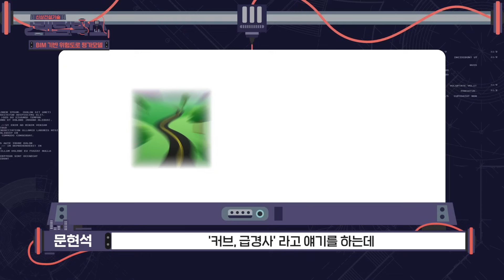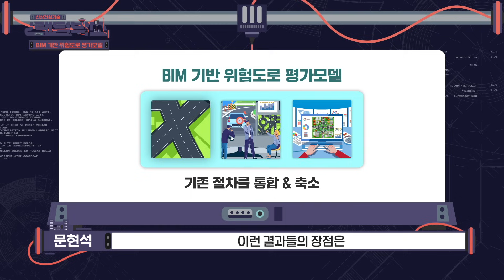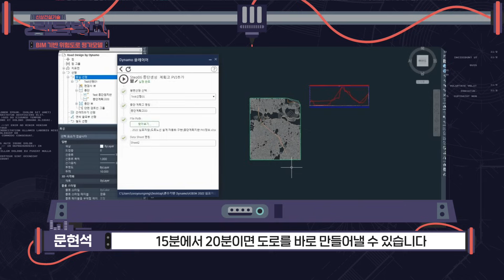😲교통사고를 예방하는 방법이 있다? 위험도로 분석 기술 근황 (with. BIM 기반 위험도로 평가모델)｜[신상 건설기술 랜덤박스] 시즌 2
👀한 눈에 보는 신상 건설기술
'신상 건설기술 랜덤박스 시즌2'

📦2화 - 오늘의 신상 언박싱📦
교통사고 예방은 나에게 맡겨라!
저비용·고효율을 자랑하는 위험도로 분석 예측 기술
✨BIM 기반 위험도로 평가모델✨

‘BIM 기반 위험도로 평가모델’은
대형 교통사고 발생 가능성이 큰 도로 또는 도로 특정 구간의 위험 여부를 판단하기 위해
위험도로 선정에서부터 최적의 개선안을 도출하기까지의 모든 의사결정 과정을 디지털로 통합하고,
3D 기반의 디지털 방식으로 전환하여 효율을 극대화한 기술인데요.

☑️교통사고 위험도로를 선정하기 위해 수작업에 의존하던 기존 방식과는 달리,
이 기술을 활용하면 간단한 조건과 변수 입력만으로도
쉽고 빠르게 위험 여부와 개선안을 도출할 수 있어 직관적 의사결정이 가능하고,
위험도로 선형개량 설계과정이 매우 단축될 수 있습니다.

👀 Discover New Construction Technologies
'New Construction Technology Random Box Season 2'

📦 Episode 2 - Today's New Unboxing 📦
Let us handle traffic accident prevention for you!
Introducing the cost-effective, high-efficiency hazardous road analysis and prediction technology
✨ BIM-Based Hazardous Road Assessment Model ✨

The ‘BIM-Based Hazardous Road Assessment Model’ integrates all decision-making processes from selecting hazardous roads to deriving optimal improved road modelsinto a digital format. It converts this into a 3D digital method to maximize efficiency.

☑️ Unlike the old method that relied on manual work to select hazardous roads,
this new technology allows for easy and fast determination of risk and improved alternative roads with simple input conditions and variables, enabling intuitive decision-making and significantly shortening the design process for improvements of harzardous roads.

Let’s explore it in detail through the video!

[신상 건설기술 랜덤박스 시즌2; 2화 - 신상 퀴즈 이벤트]

이번 영상도 재미있게 보셨다면, 댓글로 퀴즈 이벤트도 참여해 보세요.
추첨을 통해 💸네이버페이 포인트 모바일 교환권을 선물로 드립니다. 🎁

Q. BIM 기반 위험도로 평가모델에서 'BIM'는 무엇의 약자일까요?
-  B□□□□□□□ I□□□□□□□□□□ M□□□□□□□

📍참여방법
1.  [신상 건설기술 랜덤박스 시즌2; 2화]를 시청한다
2.  '신상 퀴즈'의 정답을 댓글로 남긴다
    예시) 정답! B□□□□□□□ I□□□□□□□□□□ M□□□□□□□
3. 구글 폼에 '댓글 인증', '구독 인증', '유튜브 아이디'를 질문에 맞게 입력하면 참여완료!

📍당첨자발표
: 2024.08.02.(금) 해당 영상 더보기란에 발표!

※ 본 이벤트는 [신상 건설기술 랜덤박스 시즌2; 2화] 영상 댓글에서만 참여가 가능합니다.